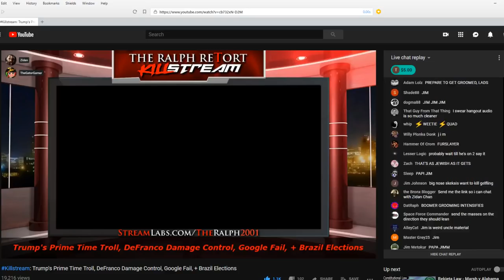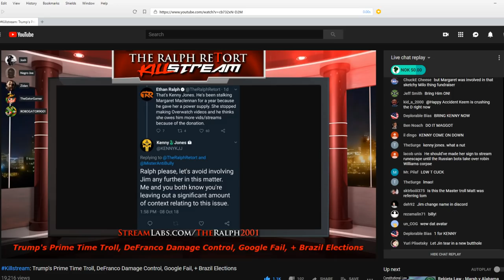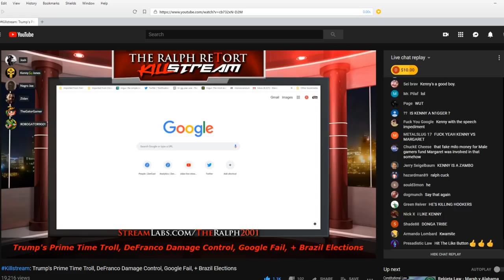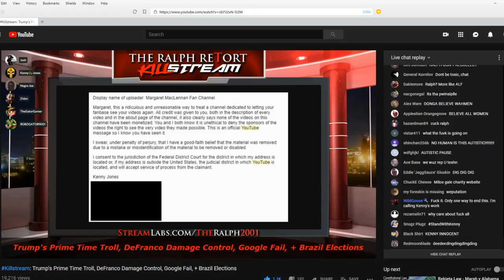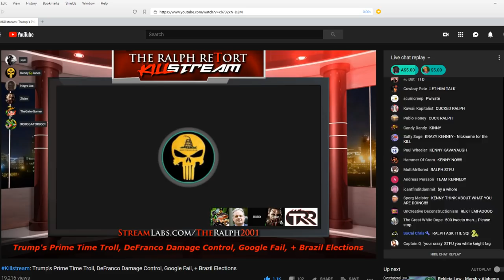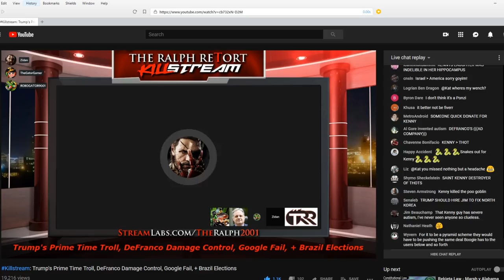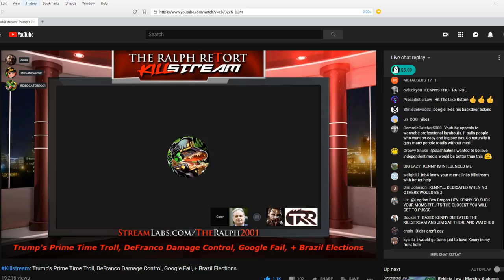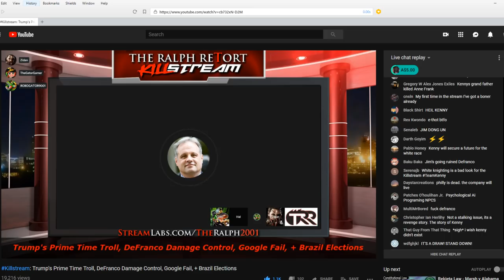Jim on TRR - DONGA, KENNY VS Ralph about (Josh Stream - Margaret SAGA), DeFranco, Boogie